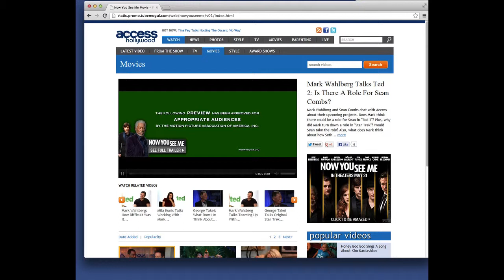Now You See Me - Tube Mogul